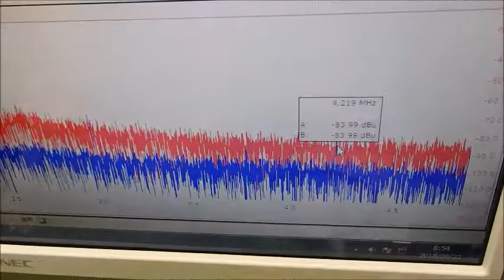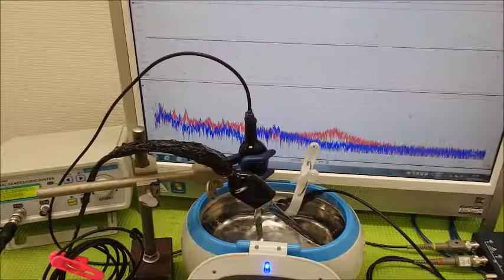メガヘルツの超音波発振制御プローブ ultrasonic-labo